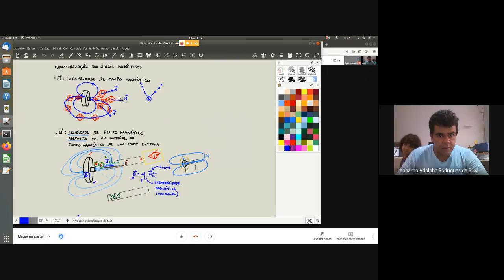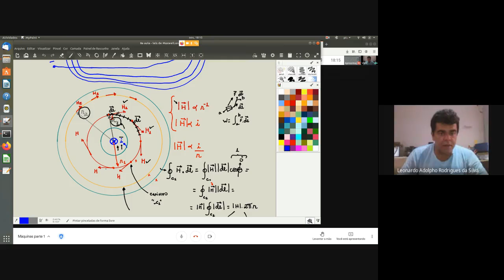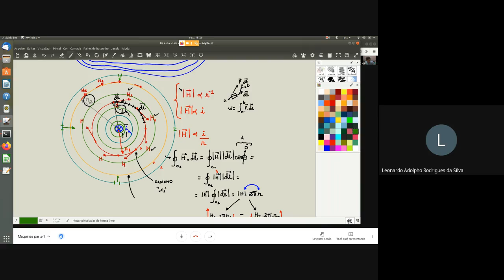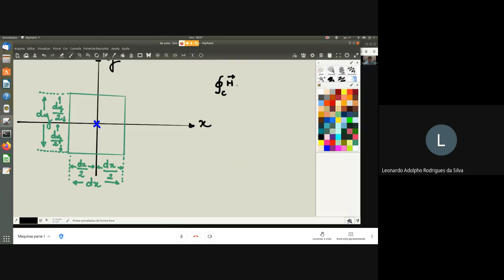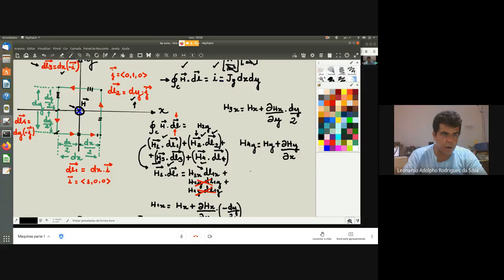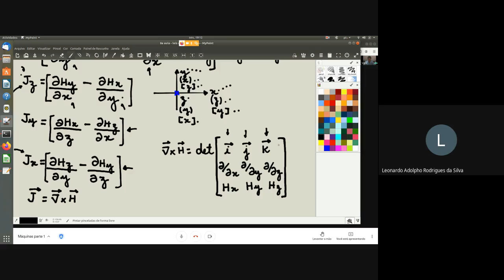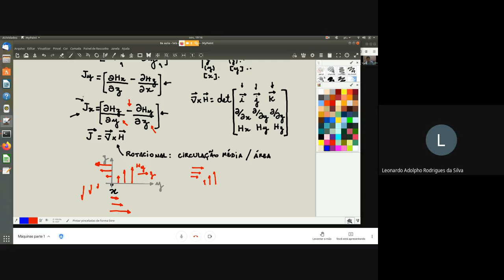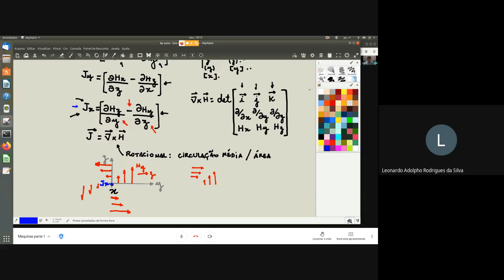Máquinas - parte 1 - Eng. Mecatrônica - UFSJ - aula 8 - 2021/1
2a lei de Maxwell na forma pontual.